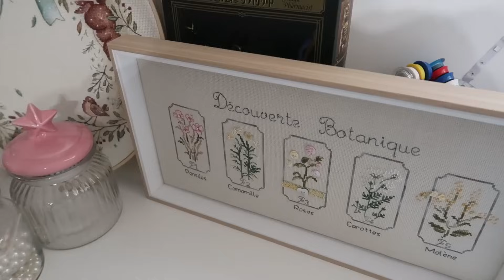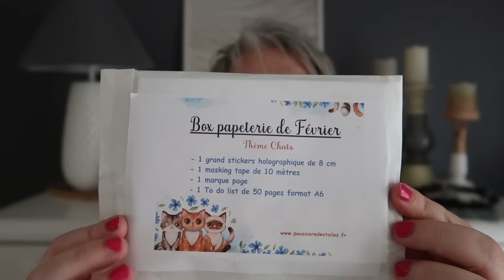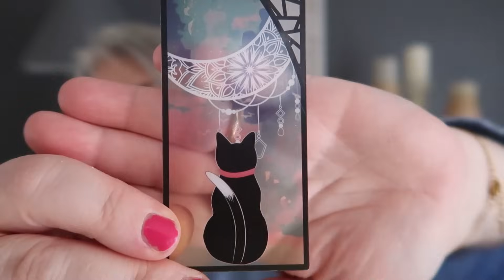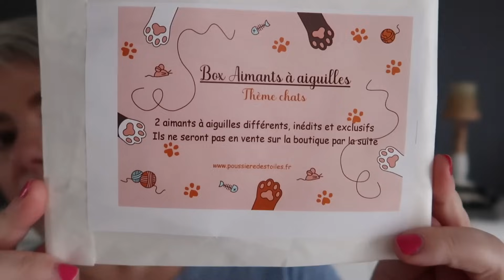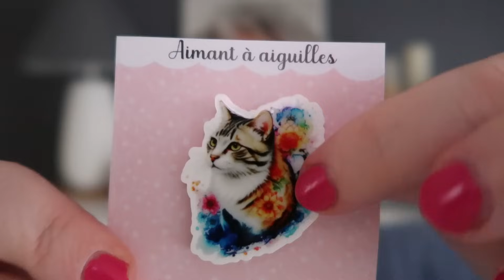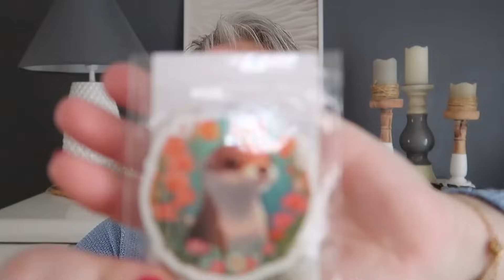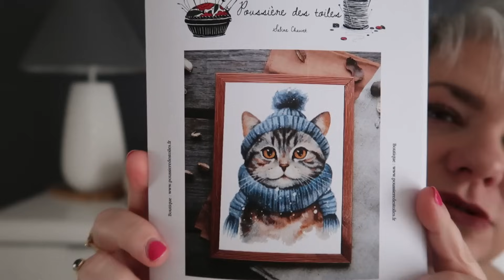🧵✂️ Unboxing des 3 BOX Poussière des toiles Janvier 2024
POUSSIERE DES TOILES -10% 1ere commande VALBEAUTY10

Ma wishlist Amazon

✘  𝓒𝓸𝓭𝓮𝓼 𝓟𝓻𝓸𝓶𝓸𝓼 ✘
-10% sur l'eshop code VAL_ESHOP
●IGRAAL : Avec mon lien, bénéficiez  de 3€ dès votre inscription :
● VIPCROSSSTITCH -10% Valbeauty10
● ONE DAY SAVING -5% Valbeauy05OFF
● NEWCRAFTDAY -10% Valbeauty10
● WISKF -5 % Valbeauty05OFF